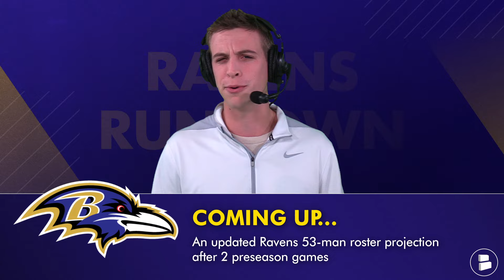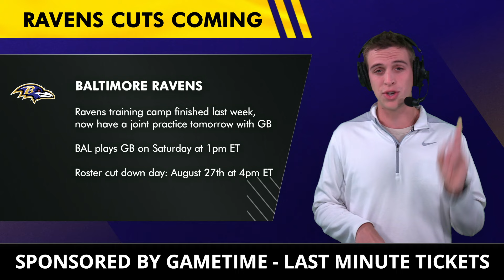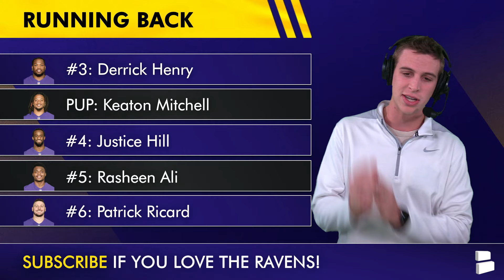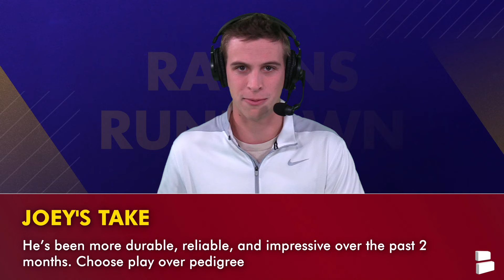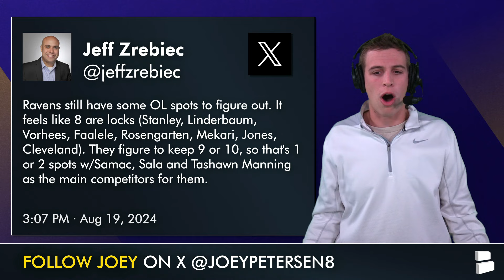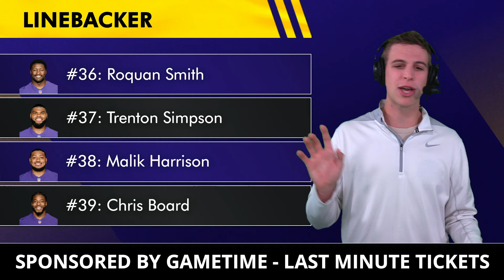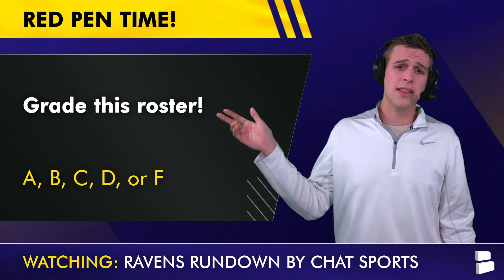NEW Baltimore Ravens 53-Man Roster Projection After 2 NFL Preseason Games | Ravens News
Today’s Baltimore Ravens 53-man roster projection comes after the first 2 NFL Preseason games, including Saturday’s win over the Falcons. Is Deonte Harty’s value as both a WR and kick returner enough to secure him a roster spot? Will Ravens’ GM Eric DeCosta and head coach John Harbaugh prioritize Josh Johnson or Devin Leary? Is Damarion Williams ready to step up alongside Bradon Stephens in the Ravens secondary? Chat Sports host Joey Petersen gives his updated roster projection ahead of the 2024 NFL season.

Baltimore Ravens highlights are fun to watch but if you're looking for more

Ravens WR depth chart:
#7: Zay Flowers
#8: Rashod Bateman
#9: Nelson Agholor
#10: Devontez Walker
#11: Tylan Wallace
#12: Dayton Wade

Dayton Wade preseason stats:
Vs. Philadelphia Eagles: 4 REC, 27 YDS, 6.75 YPC, 13 LONG, 0 TD
Vs. Atlanta Falcons: 2 REC, 67 YDS, 33.5 YPC, 56 LONG, 1 TD

Turn on notifications for up-to-the-minute Baltimore Ravens news! 🔔

Interact with this Ravens YouTube video and answer these questions from
today's Ravens news and rumors show:
- Pick an RB3! Type ‘RA’ for Rasheen Ali, ‘OW’ for Owen Wright
- Who makes the roster? Type ‘DW’ for Dayton Wade, ‘DH’ for Deonte Harty
- Who leads the edge rush group in sacks?
- Who get’s cut? Type ‘PEPE’ for Damarion Williams, ‘ARTHUR’ for Arthur Maulet
- Grade the 53-man roster! A, B, C, D, or F

Only REAL ONES follow @chatsports  on social media for the latest NFL, NBA & college football news & rumors:

Beau Brade preseason stats:
Vs. Philadelphia Eagles: 3 TKL, 2 SOLO, 1 TFL
Vs. Atlanta Falcons: 8 TKL, 5 SOLO, 0 TFL

The Ravens Rundown is committed to bringing you great Ravens

Baltimore Ravens Offensive starters returning this season:
Lamar Jackson, QB
Patrick Ricard, FB
Mark Andrews, TE
Isaiah Likely, TE
Tyler Linderbaum, C
Ronnie Stanley, LT
Zay Flowers, WR
Rashod Bateman, WR
Nelson Agholor, WR

GET IN THERE & SHARE THIS RAVENS VIDEO WITH ALL OF BALTIMORE!

Bleed purple & gold? Hit the thumbs up icon! 👍

The Athletic’s Jeff Zrebiec via X:
“Ravens still have some OL spots to figure out. It feels like 8 are locks (Stanley, Linderbaum, Vorhees, Faalele, Rosengarten, Mekari, Jones, Cleveland). They figure to keep 9 or 10, so that's 1 or 2 spots w/Samac, Sala and Tashawn Manning as the main competitors for them.”

New Ravens YouTube videos for you to watch HERE ⬇️:
- Baltimore Ravens SIGNING QB Ryan Tannehill In NFL Free Agency? + WHO Is The Ravens X-Factor In 2024?